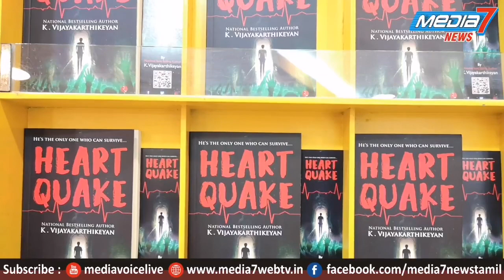விஜய்கார்த்திகேயன் எழுதிய "ஹார்ட் குவேக்" என்ற புத்தகம் வெளியீட்டு விழா நடைபெற்றது.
எழுத்தாளர்கள் தாங்கள் எழுதும் புத்தகத்தில் எளிமையான எழுத்து  நடையை பின்பற்றினால் வாசிப்பவர்களுக்கு மிகவும் பயனுள்ளதாக இருக்கும் என்று தமிழ்நாடு நகரியல் பயிற்சி நிறுவனத்தின் இயக்குனருமான விஜய்கார்த்திகேயன்
தெரிவித்துள்ளார்.

கோவை மாநகராட்சியின் முன்னாள் ஆணையரும், தமிழ்நாடு நகரியல் பயிற்சி நிறுவனத்தின் இயக்குனருமான விஜய்கார்த்திகேயன் எழுதிய "ஹார்ட் குவேக்" என்ற புத்தகம் வெளியீட்டு விழா  நடைபெற்றது. கோவையில் உள்ள தனியார் வணிக வளாகத்தில் நடைபெற்ற இந்நிகழ்ச்சியில் ஐ. ஏ.எஸ் அதிகாரி காயத்ரி
கிருஷ்ணன் உள்ளிட்ட பலர் கலந்துகொண்டனர் மருத்துவ த்ரில்லர் கதை பின்னணியை கொண்டு உருவாகியுள்ள இப்புத்தகத்தை விஜய்கார்த்திகேயன் வெளியிட காயத்ரி கிருஷ்ணன் மற்றும் தனியார் வணிக வளாகத்தின் நிர்வாக இயக்குநர் அஸ்வின் ஆகியோர் பெற்றுகொண்டனர். இதை தொடர்ந்து செய்தியாளர்களிடம் பேசிய விஜய்கார்த்திகேயன்,
எழுத்தாளர்கள் தாங்கள் எழுதும் புத்தகத்தில் எளிமையான எழுத்து  நடையை பின்பற்றினால் வாசிப்பவர்களுக்கு மிகவும் பயனுள்ளதாக இருக்கும் என்று தெரிவித்தார். மேலும், திறமையான எழுத்தாளர்களுக்கு சமூக வலைதளங்கள் மூலம் நல்ல களம் அமைத்து கொடுக்கப்படுகிறது என்று கூறினார்.